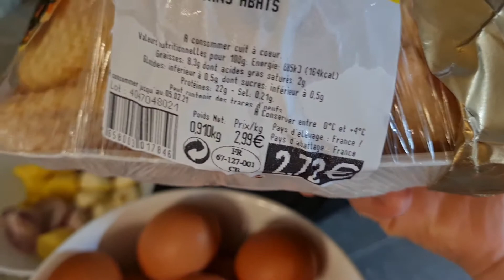Gà kho tàu - Vietnamese caramelized chicken and eggs dish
[ENG] Hello (・ω・) Today we will make a caramelized chicken stew similar to the one with pork.

The ingredients:
 - 1 chicken
- Pepper, pepper, garlic, dried onion, ginger
- 15 eggs
- 2 cans of coco milk
- salt, sugar, seasoning powder
-350 gr chicken heart

━☆ﾟ.*･｡ﾟ━

[VN] Xin chào cả nhà ( ^ ω ^ ) Cơm chiều nhà mình don gian với món gà kho tàu, vậy chứ ngon cũng không thua thịt heo kho tàu. Sắp tết nên mình thích làm món gì liên quan tới nó để cho đỡ nhớ quê hương .
Chúc ông ba cô chu anh chỉ em một năm được nhiều may mắn sức khỏe và thành công trong cuộc sống.

Nguyên liệu kho gồm
- 1 con gà
- Tieu, ớt, tỏi, hành khô, gừng
- 15 trứng gà
- 2 lon nước dua
- muối, đường, bột ngọt, bột nêm, tuỳ khẩu vị gia dinh mình nhé,
Sau khi đi cho về thì mình mua thêm 350gram lòng gà nữa ah.

━☆ﾟ.*･｡ﾟ━

[FR] Bonjour ( ☆ ω ☆ ) Aujourd'hui nous allons réaliser un ragoût caramélisé de poulet semblable à celui au porc.

Les ingrédients :
 -1 poulet
- Poivre, piment, ail, oignon séché, gingembre
- 15 œufs
- 2 canettes de lait de coco
- sel, sucre, poudre d'assaisonnement
-350 gr de coeur de poulet

━☆ﾟ.*･｡ﾟ━

Time code :
0:00 Intro